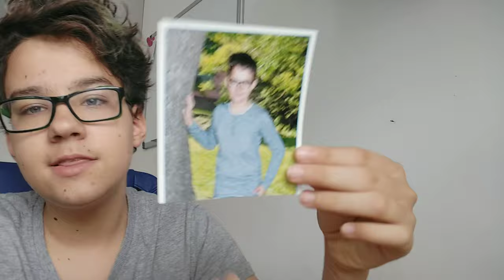Reakce na staré fotky (ze školy)😭😭😂😂🤮🤮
Čau, dneska se podíváme na staré fotky kdy jsem byl ještě tlustej 🤮🤮ale ještě před tím bych chtěl upozornit že tady to video nemá nikoho zesměšnit! ukazuju celkem osobní věci, takže předem se omlouvám 👍

😎 Lidi ve videu 😎
Daniel Full
Matěj kusko=@kedluben
Vašek Hart=@venca_hart
Lenka lachmanova=@
Kačka Havránková
Kačka Rybová=@
Martin Trávníček
Radek prejza=@proste_radek
Honza Titěra=@j_titera
Hrušín=@vasilev
Mikuláš Laryš=@thefatweeb
Jára brož=Anička Berkyová=@berkyova
Viki Petrová
Simona Havlíčkova
Kája burockova
David Tůma=@david_hraje_fortnite
Kuba Dušek=@vrk_brk?
Séba Radosta
Lukáš Mašek

Díky ❤️